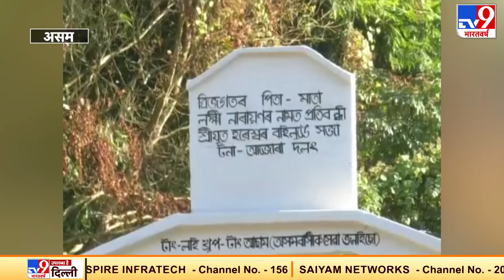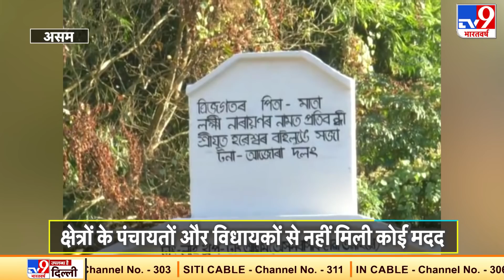पंचायत और विधायकों से नहीं मिली मदद तो खुद की जमा पूंजी से बनावा दिया गांव वालों के लिए पुल | Assam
असम के शिवसागर जिले के सुकानपूखरी गांव के हरेशर बाईलुं शारीरिक रुप से सक्षम व्यक्ति है और अपने खुद की जमा पूंजी निवेश कर डिमौ नंदी के उपर एक पुल का निर्माण कर रहे है. नंदी के उपर बनाए जा रहे इस पुल से असम के दो जिलों शिवसागर ओर डिब्रूगड़ को जोड़ने के साथ दो विधानसभा क्षेत्रों को भी जोड़ता है. इस नदी के दोनों तरफ अपने रह रहे हजारों लोगों के लिए एक मात्र यातायात का स्थल नंदी है. नंदी पार कर शहर में उच्च शिक्षा चिकित्सा, नौकरी व्यवसाय, आदि कामों पर जाने के लिए लोग एक बांस का पुल बांध कर नंदी को पार करते थे जिसके चलते अब-तक काफी लोगों की मौत हो चुकी है.